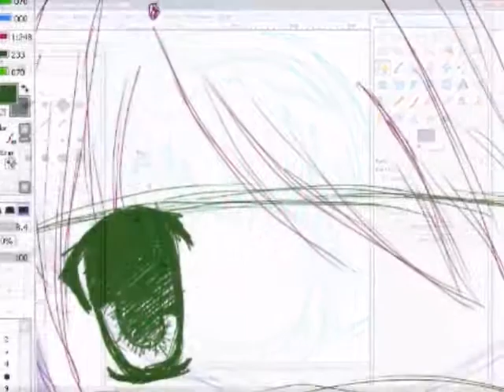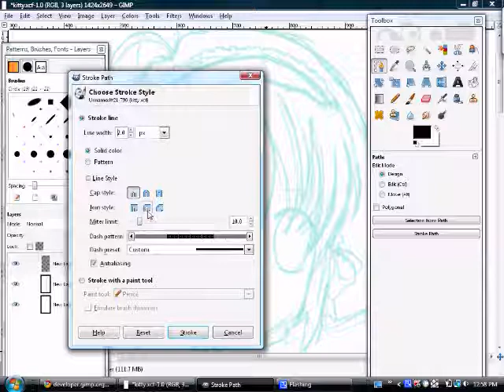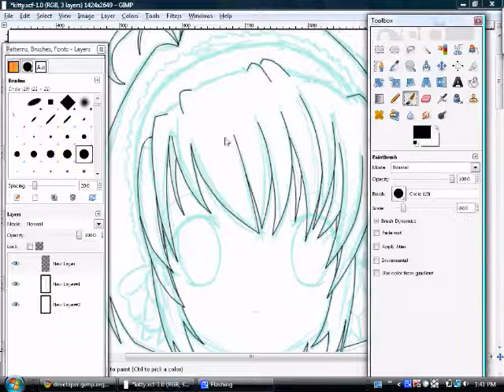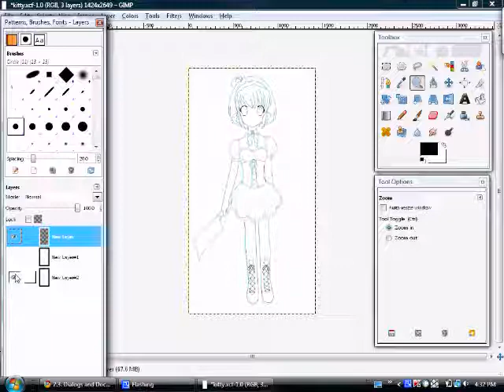Inking And Lineart - Using the Path Tool on GIMP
*** Drawing Tablet Not Required! *** An easy-to-follow fully-narrated tutorial that includes a full explanation of the GIMP Path Tool as well as the Paths Dialog Box. This tutorial is useful for those who wish to make a smooth, digital lineart out of a previous pencil OR tablet sketch and is an alternate method to my previous Inking and Lineart tutorial video. Hope you guys enjoy it!